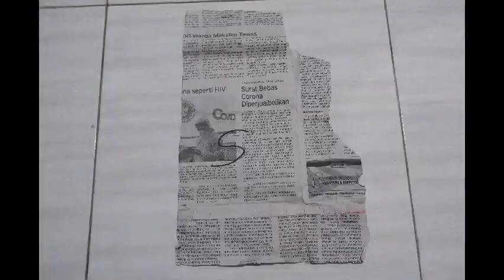CARA MEMBUAT KEBAYA ANAK BERKUALITAS dengan Desain Modern (Katakids)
Video tutorial pembuatan kebaya modern untuk anak 1-11 tahun.

1. Pola brokat dan furing sama.
2. Potong pola sesuai ukuran yang diinginkan.
3. Rapikan pinggiran lengan dan rempel
4. Rempel terdiri dari atas dan bawah
5. Kemudian jahit sekengan depan dan belakang
6. Satukan bagian depan di bagian leher
7. Menyatukan depan dan belakang, pundak ketemu pundak
8. Kemudian pasang lengan
9. Obras bagian dalam yang kyrang rapi, setiap proses per bagian wajib di obras.
10. Jahit bagian leher
11.Jahit Rempel atas
12. Jahit rempel bawah
13. Jahit kemben
14. Jahit pita dan beri kancing